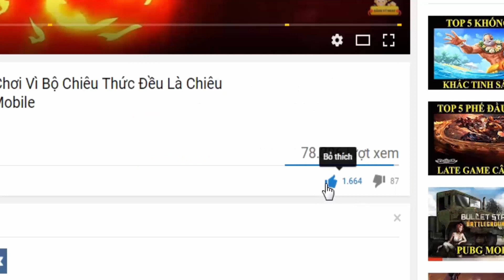Liên quân Top 5 tướng tăng sức mạnh cập nhật phiên bản happy new year phần 2